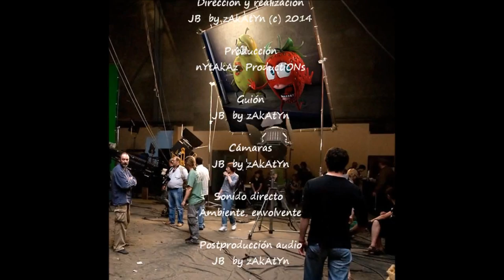2014_06 by zAkAtYn Certamen Chirigotas "Ciudad de Caravaca" Beniaján (Los que no saben perder)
by zAkAtYn I Certamen de Chirigotas "Ciudad de Caravaca" participan chirigota de Beniaján (Los que no saben perder) escenario Teatro Thuillier, Caravaca de la Cruz, Región de Murcia, España sábado 21 Junio 2014